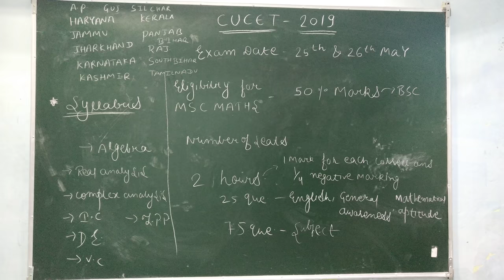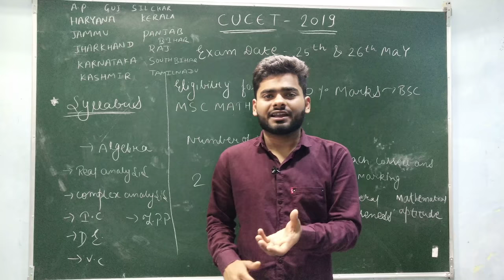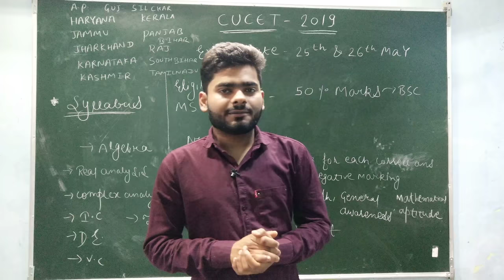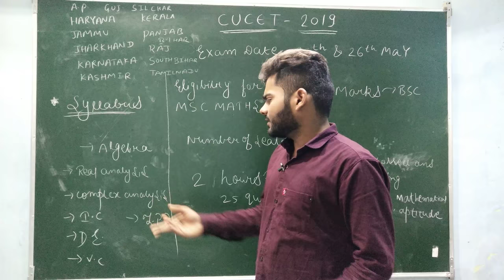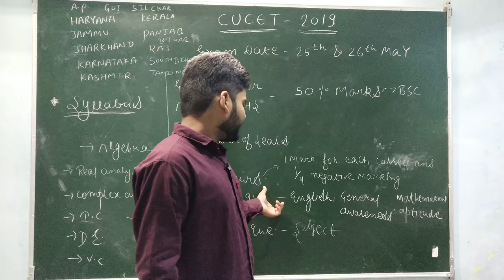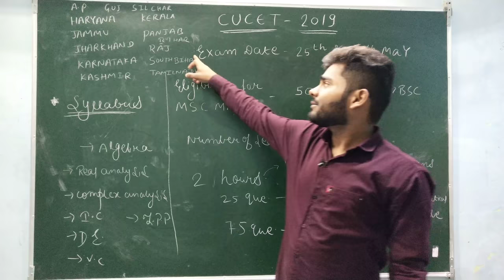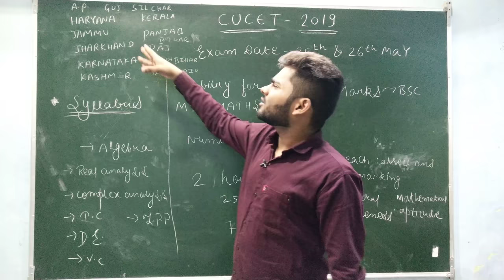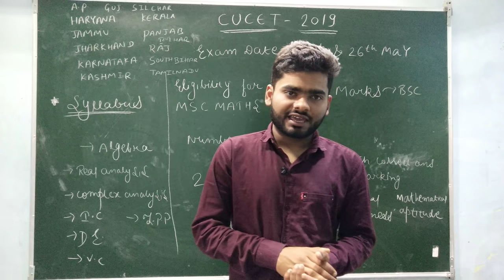CUCET 2019 || MSC ENTRANCE MATHS || SYLLABUS || NUMBER OF SEATS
cucet msc entrance maths syllabus
bhu previous year papers-
TO JOIN OUR CRASH COURSE FOR DU,BHU M.SC ENTRANCSE PLEASE
to watch the announcement of crash course ISIMMATH SOLUTIONS